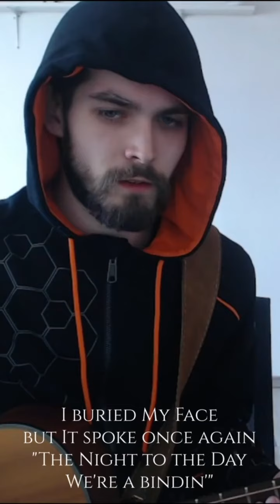a bit sad – Rake (Townes Van Zandt//Shawn James Cover)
I was takin' my pride in the pleasures I'd known
I laughed and said, "I'd be forgiven"
Well, my laughter turned around, eyes blazing, and said
"Friend, we're holding a wedding"

I buried my face, but it spoke once again
"The night to the day we're a binding"
And now the dark air is like fire on my skin
And even the moonlight is blindin'

And even the moonlight is blinding